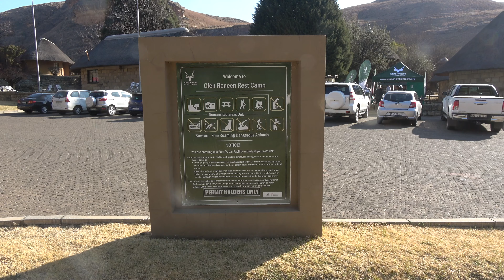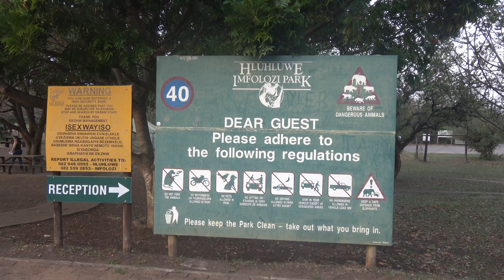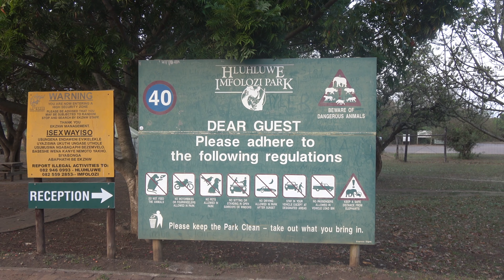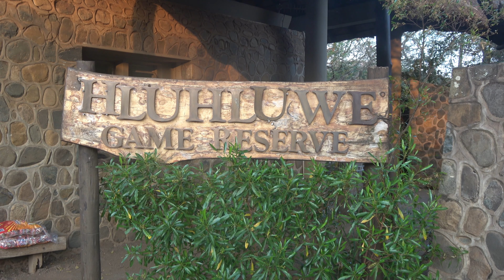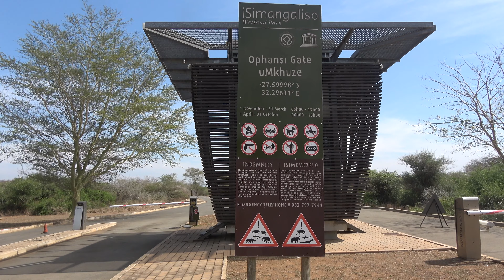South Africa September 2023 (part one)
Golden Gate, Salt Rock, Hluhluwe, St lucia Wetlands, Tembe Elephant Park and U"Mkuzi